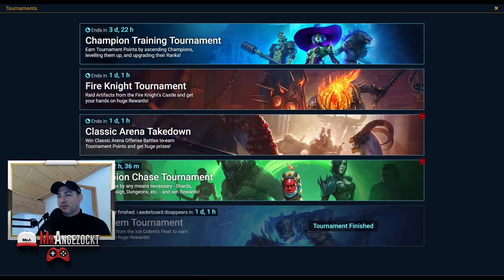Neuer Leggi und 2fach Beschwörung ★ Raid: Shadow Legends deutsch